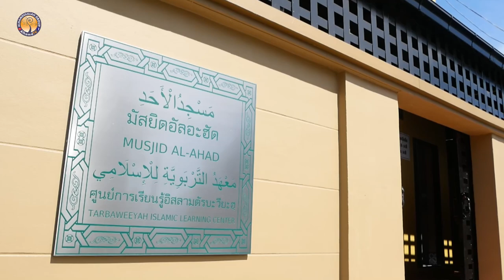AH 3881 รักนบีฯ หลีกเลี่ยงบิดอะฮฺ โดย อาจารย์เอาลา มูลทรัพย์